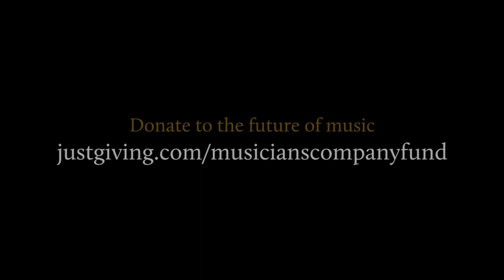Jani Silva (percussion): The Musicians' Company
Jani Silva joined the Musicians' Company Young Artists' Programme after winning our Biddy Baxter and John Hosier Trust Special Award in 2020.  Here she performs 'Full Steam' by José Antonio Moreno Romero.

Jani says:

'Hi and welcome to this MiddayMusic concert! My name is Jani Silva and I am currently studying at the RoyalAcademyofMusic. I am a percussion masters student and I am going to graduate in July of 2021. I am excited to be working with The Musician's Company Young Artists' Programme.

'Full Steam' was inspired by a percussionist and it was made to be performed in a nervous, powerful, energetic, fast, melodic and rhythmic style between the tom toms. As it progresses, the tension and rhythm grows, imitating a steam engine. There is a contrasting slow part in the middle section and it progresses very quickly to the final part where it becomes more impressive and explosive, reflecting the title - 'Full Steam'.

During this pandemic, it was very hard for me to practice because I don't have instruments at home and my self-esteem started to go down. After some weeks of searching, I found this multi-percussion piece and for some reason it caught my attention. I started to listen and I immediately felt better, making me want to try to play this piece even without having instruments (I started to practice this on 6 pillows). The name of this solo says everything to me - it made me want to work harder because it reminded me that we need to be on full steam mode everyday in order to achieve our goals and dreams."

Jani Silva is currently a Master percussion student at the Royal Academy of Music. Making her debut as a soloist with the Classical Orchestra of Madeira in 2018, Jani is now working/studying with one of the best percussionists in the music world such as Colin Currie, Joe Locke and top orchestral musicians. Her current teachers are Andrew Barclay (LPO-principal percussionist) and Tony Bedewi (BBC Symphony Orchestra- principal timpanist).  Throughout her studies she has participated in several masterclasses with prestigious percussionists and is now a guest orchestral percussionist of the Norfolk Symphony Orchestra and the London Shostakovich Orchestra. Jani is sponsored by The Biddy Baxter and John Hosier Music Trust Special Award and by The Countess of Munster Trust, having also received an Entrance Scholarship by the Royal Academy of Music.

MiddayMusic is supported by generous donations from the public, along with funds from the Musicians' Company’s Prince’s Prize which received a generous endowment in 2015 from The Eranda Rothschild Foundation and Rothschilds Bank, in memory of Leopold de Rothschild, a Liveryman of the Musicians’ Company for over 50 years.